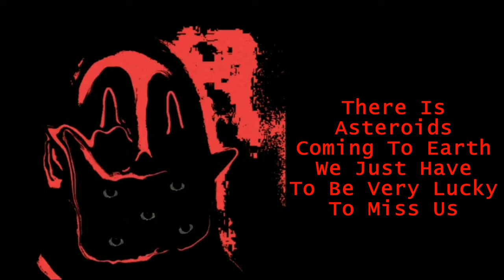Mr Incredible Becoming Uncanny Disturbing Facts 1 (18 Phases)